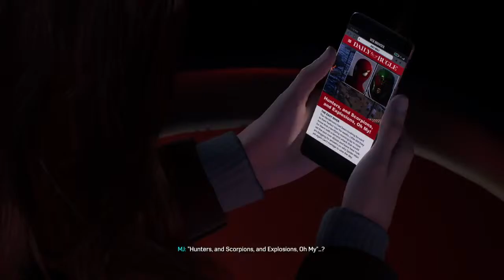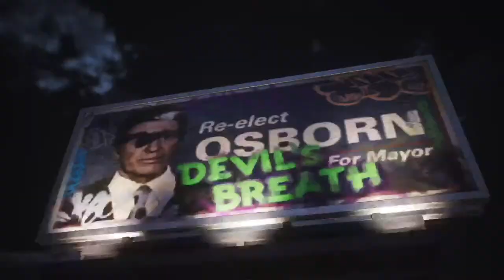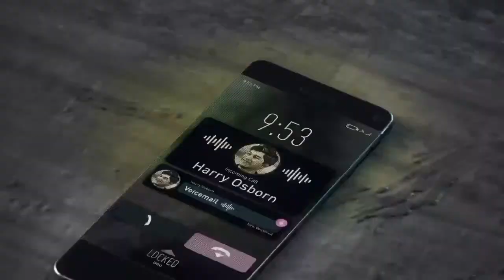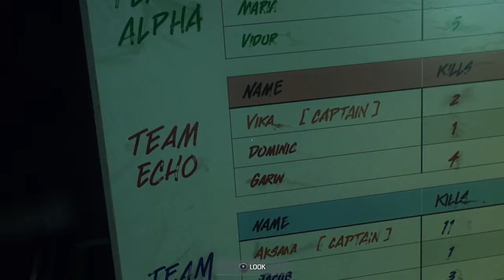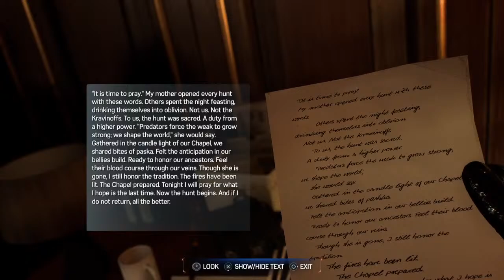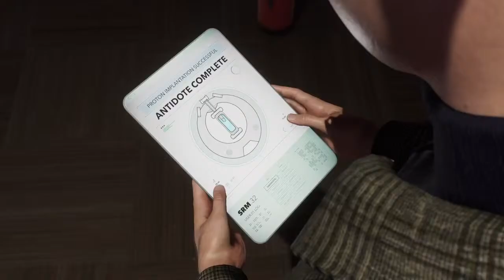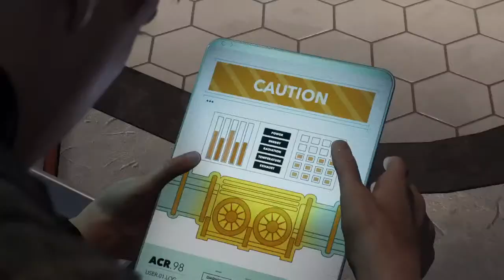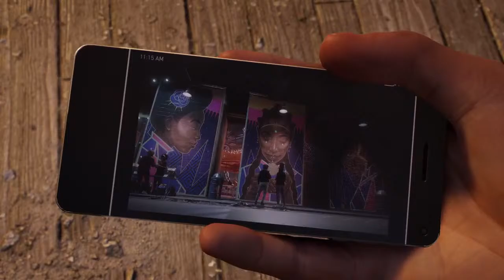Two Spiders | Spider-Man 2 (PS5)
⚠️ WARNING THIS CHANNEL IS NOT MADE FOR A YOUNG AUDIENCE PLEASE KEEP THAT IN MIND ⚠️

Rule 1. Be nice to each othe (if you start a fight YOU BETTER WIN)
Rule 2. Please don't say anything sexist racist homophobic or transphopic
Rule 3. Bring a Duck
Rule 4. Please do not bring any drama in the stream I've been through enough please hush about it
Rule 5. Keep any serious talk about politics and religion OUTSIDE of my stream Religion
Rule 6. Please refrain from asking to join certain games if I wish no one can join other then the co hosts
Rule 7. PLEASE do not doxx yourself or others and do not promote any illegal activity
Rule 8. Enjoy your stay and be nice
Rule 9. No backseating or spoiling

Links:
Rumble(stream storage)